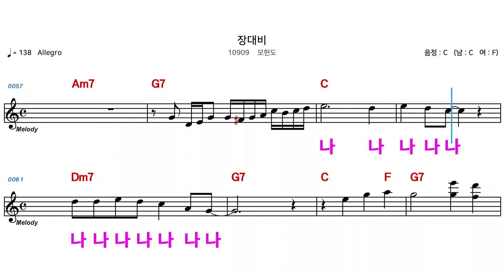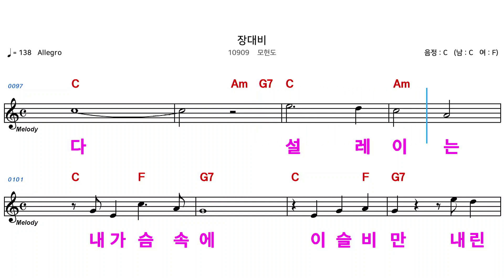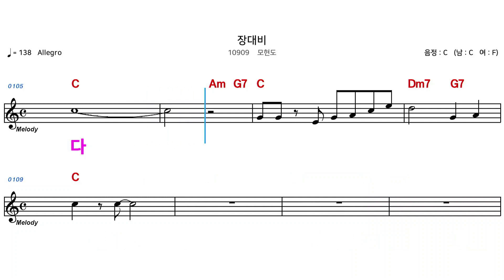(MR) 10909 장대비 - 모현도